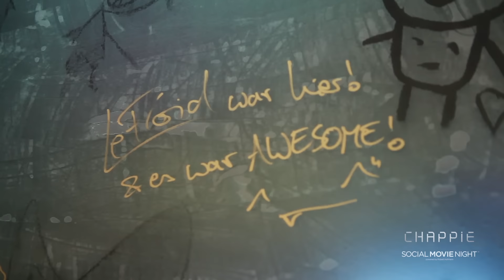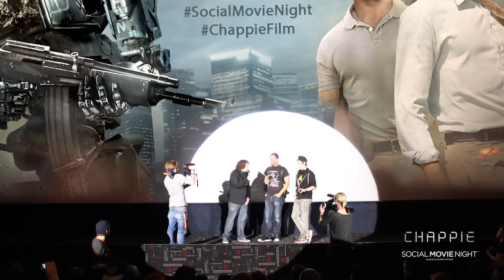CHAPPIE - So war die Social Movie Night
Sony Pictures Germany, die den Mut und die Lust dazu hatten das Ganze finanziell zu stemmen:

Titel: CHAPPIE
Originaltitel: CHAPPIE
Deutscher Kinostart: 05. März 2015
Lauflänge: 114 Minuten
Altersfreigabe: FSK 12
Im Verleih von Sony Pictures

Jedes Kind, das auf die Welt kommt, ist voller Zuversicht. Und auf niemanden trifft das mehr zu als auf Chappie: Er ist talentiert, etwas ganz Besonderes und schlicht ein Wunderkind. Wie jedes Kind, gerät er unter den Einfluss seiner Umwelt – einiges davon ist gut, anderes schlecht. Er wird sich letztlich darauf verlassen, was sein Herz und seine Seele ihm sagen, um seinen Platz in der Welt zu finden und der Mann zu werden, der er sein will. Doch es gibt eine Sache, die Chappie von allen anderen unterscheidet: Er ist ein Roboter. Der erste Roboter, der die Fähigkeit hat, eigenständig zu denken und zu fühlen. Das ist eine gefährliche Idee – und bald auch eine große Herausforderung für Chappie. Denn einige mächtige und destruktive Kräfte möchten sicher stellen, dass er der Letzte seiner Art ist.

Genrewertung:    8.5 von 10 Punkten
Gesamtwertung:   7.5 von 10 Punkten